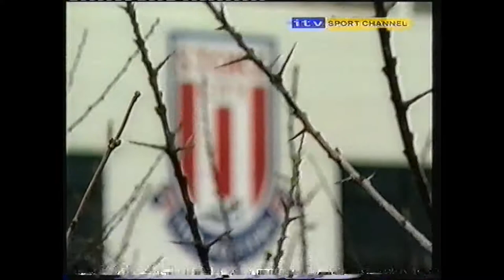Stoke v Brighton 2002 ITV Sport Scouting Report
In the build up to the Live game on the ITV Sport Channel on 1st March 2002 between Stoke City and Brighton, ITV pundit John Hendrie took a closer look at the Albion in the channel's excellent regular Video Scouting reports. Brighton were without star striker Bobby Zamora for this top of the table clash, and Hendrie compared and contrasted when we were with and without him.

Presented by Simon Hill with Tony Dorigo. Copyright ITV.